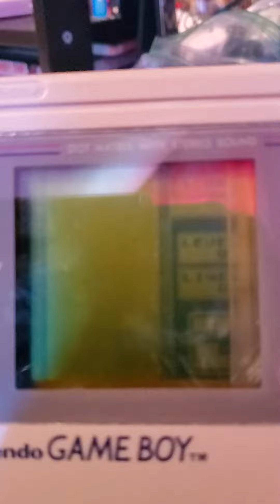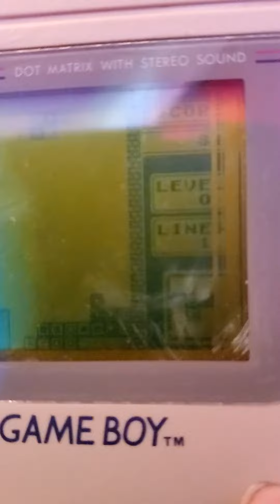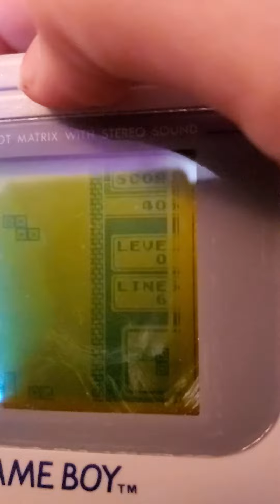Tetris, who doesn't love it